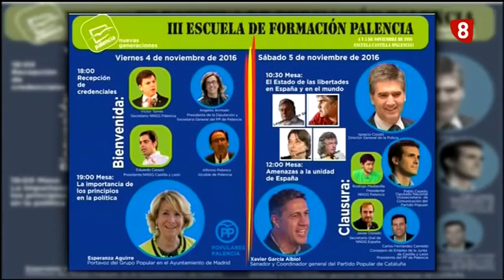III Escuela Formación Palencia